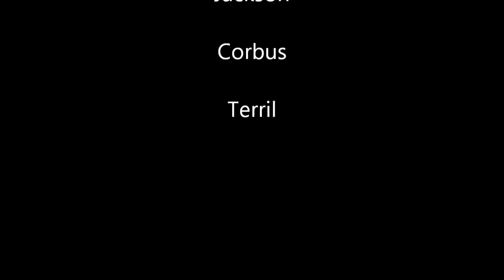Loxton Lights Up 2016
Time Lapse movie of Street concert in Loxton Sth. Aust.